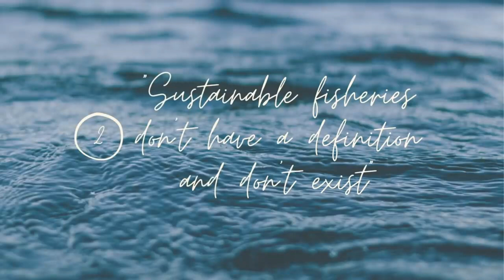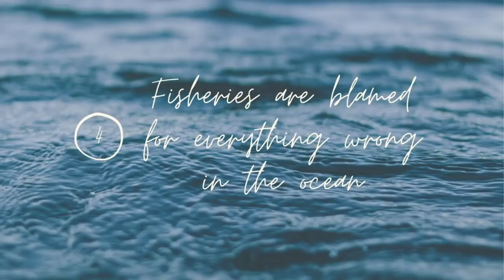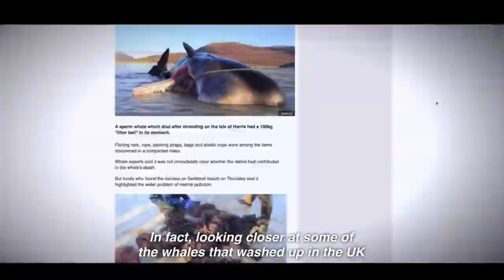Seaspiracy: ACTUAL Marine Biologists' Take On The Film